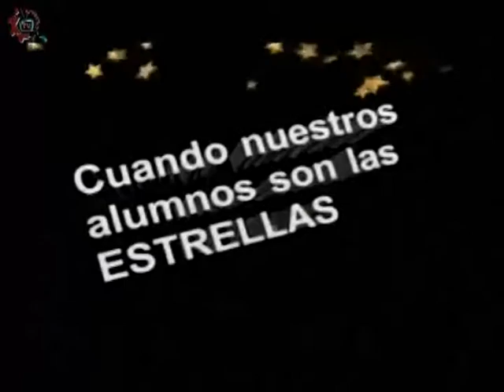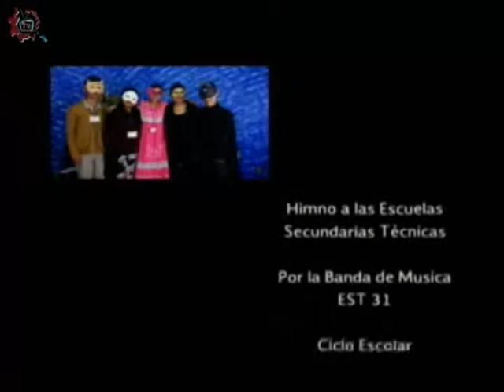20151201-CE1516/Nuestros Alumnos/Poetas mexicanos - EST 95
Nuestros Alumnos. Poetas mexicanos. EST 95. Invitados: Ángel, Azul, Pablo, Lisandro. Conduce: Guillermo Gómez. Fecha de emisión: 01 de diciembre de 2015. Este y otros programas los puedes ver